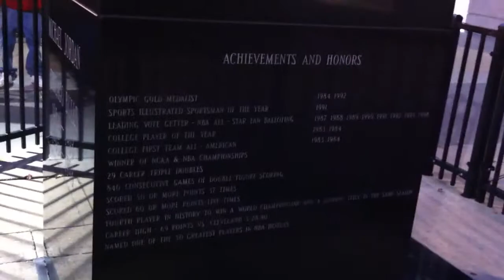Michael Jordan statute close up view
United center